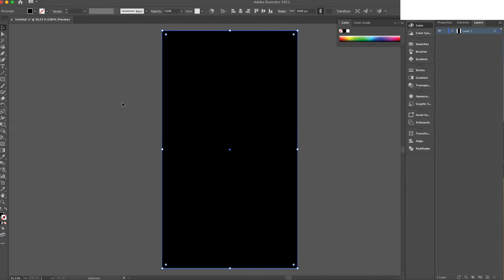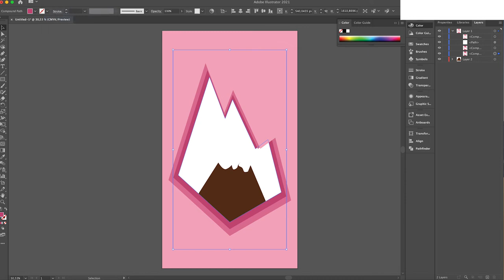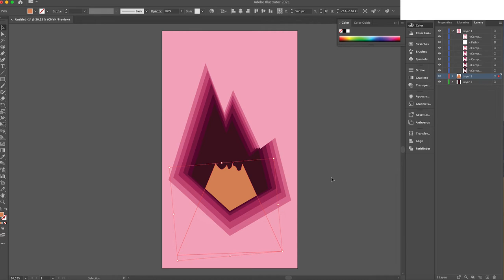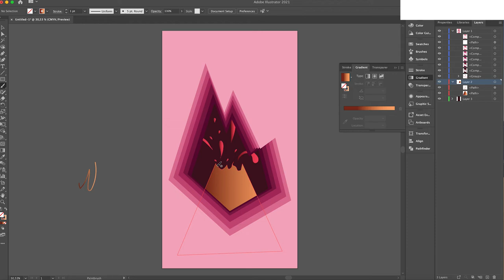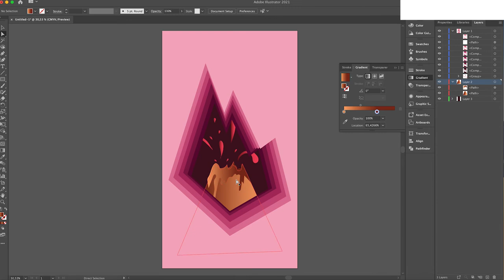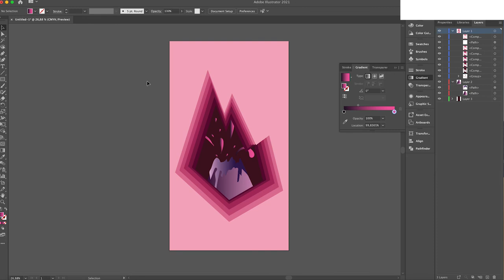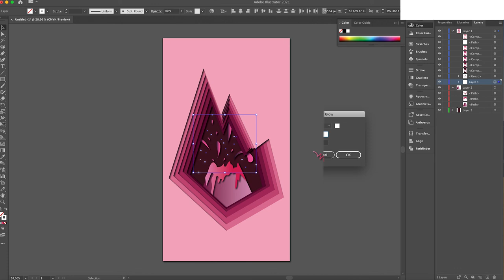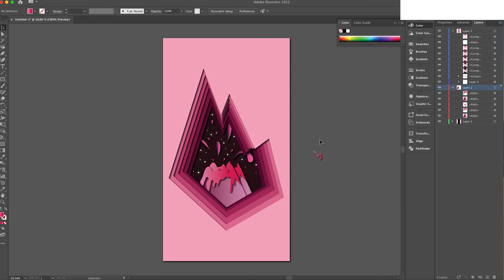VOLCANO PAPER CUTOUT EFFECT | Photoshop/Illustrator TUTORIAL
Graphics ig: @margheritavox
Personal ig: @_margheritainnocenti